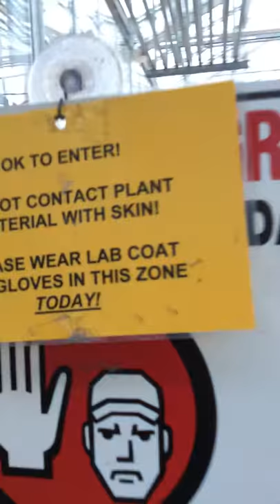Pesticide Application Notices